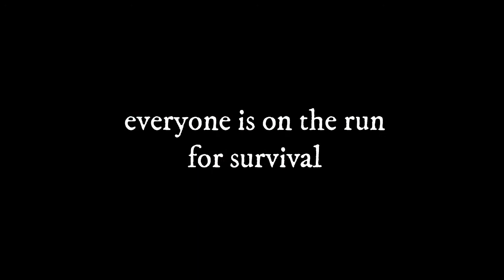iTestify official trailer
iTESTIFY is a new program in the Pwani University Christian Union aimed at glorifying God through testimonies from mainly within the campus and beyond.
Rev 12:11 And they overcame him by the blood of the Lamb and by the word of their testimony, and they did not love their lives to the death.